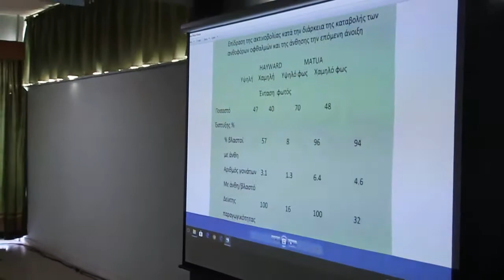Ενδιαφέρουσα ημερίδα του Τμήματος Φυλλοβόλων Οπωροφόρων Δένδρων